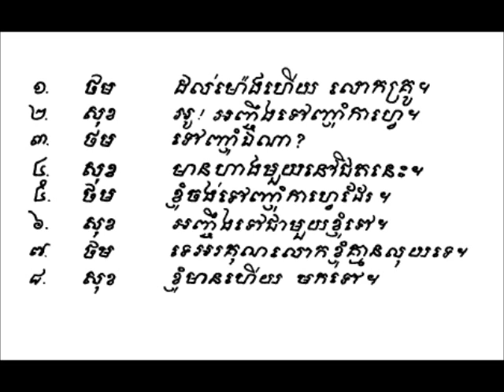Classe de Cambodgien Leçon 4